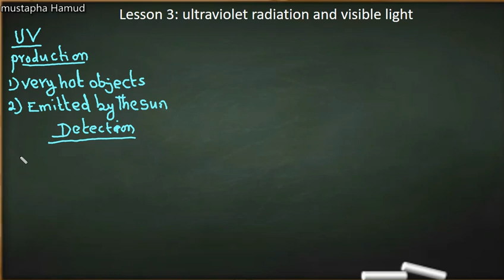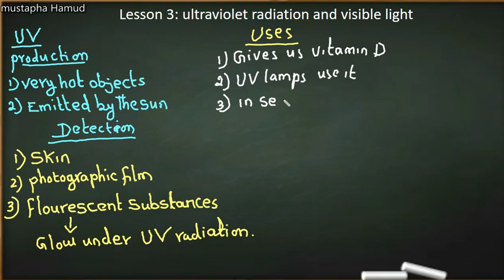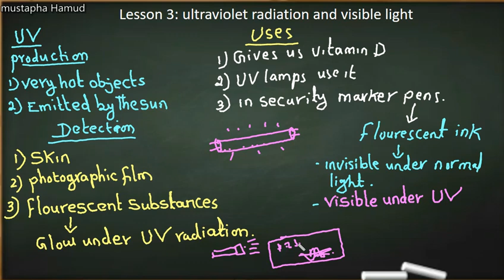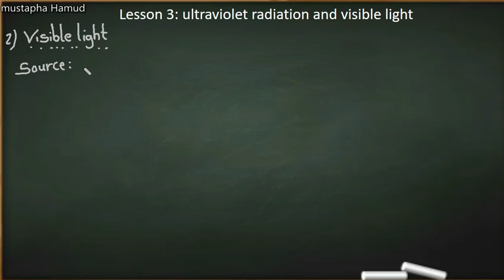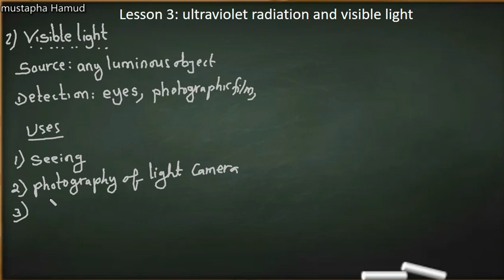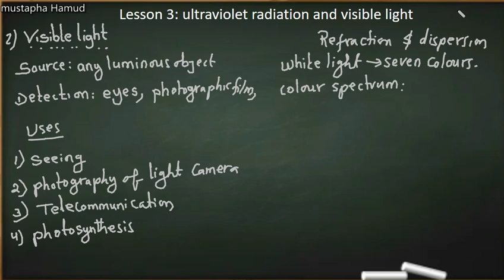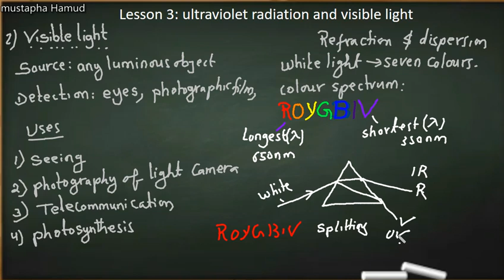lesson 3 ultraviolet radiation